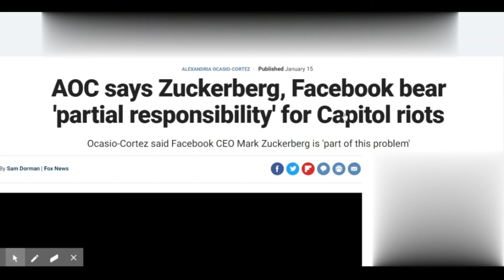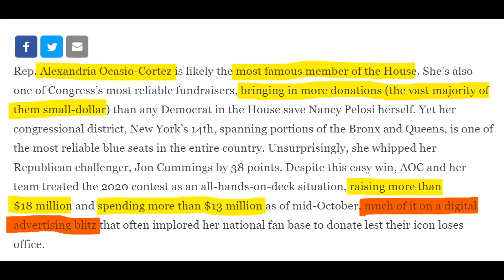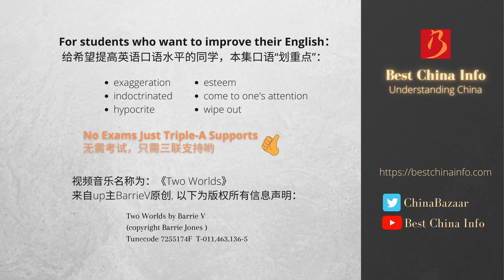How much credibility do US politicians actually have? Alexandria Ocasio-Cortez 'AOC' case in point.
Barrie V and Best China Info:
Whimsical thoughts, views, perspectives, music, songs.. from a happy life in China